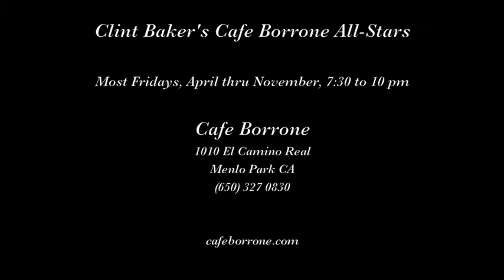Clint Baker's Cafe Borrone All Stars "Shine"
Clint Baker's Cafe Borrone All-Stars play "Shine" on July 28, 2017 at Cafe Borrone in Menlo Park CA.

Musicians are Clint Baker, trumpet, trombone;  Robert Young, saxophones;  Bill Reinhart, banjo; Tom Wilson, bass; and  Riley Baker, drums.